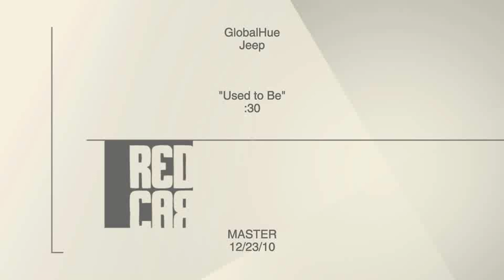2011 Jeep Wrangler Commercial by GlobalHue, Winter X Games 15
The latest Jeep campaign from the multicultural advertising agency GlobalHue leverages Winter X Games 15 to unite the greatest outdoor athletes and the ultimate adventurer, Jeep Wrangler.

The highlight of the exciting campaign includes two TV spots, "Commute" and "Used to Be" showcasing an actual Winter X athlete and his ability to conquer any mountain. Not just with his snowboard, but with his legendary Jeep Wrangler.

GlobalHue also designed creative for print, radio, and a one of a kind Jeep experiential area ("Jeep Tag Shop") for fans. This features Jeep vehicles, autograph signings, spray paint artists, giveaways and athlete appearances.  If you're in Aspen the last weekend in January -- check it out.